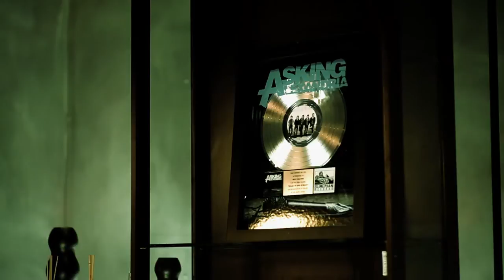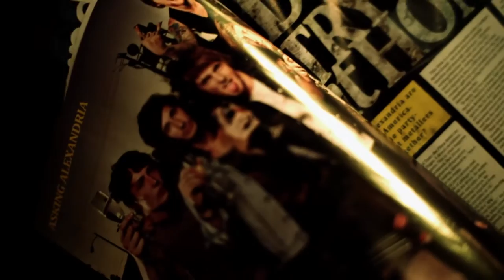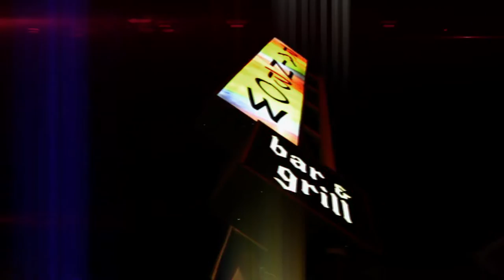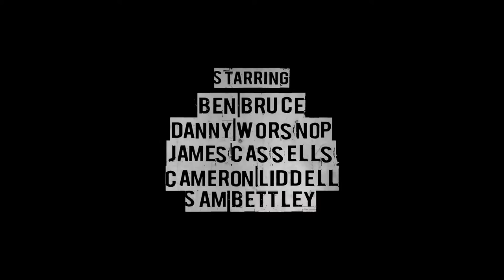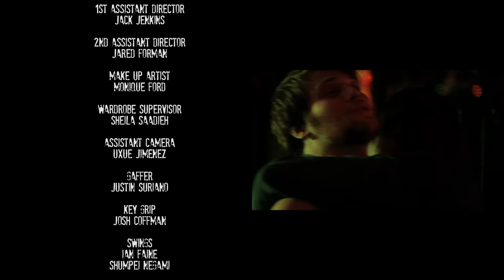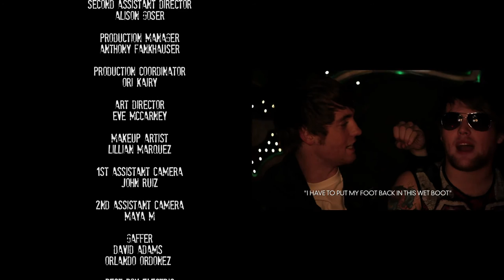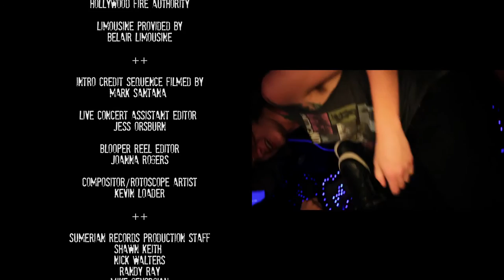ASKING ALEXANDRIA - Through Sin | Self Destruction [OFFICIAL MUSIC VIDEO]